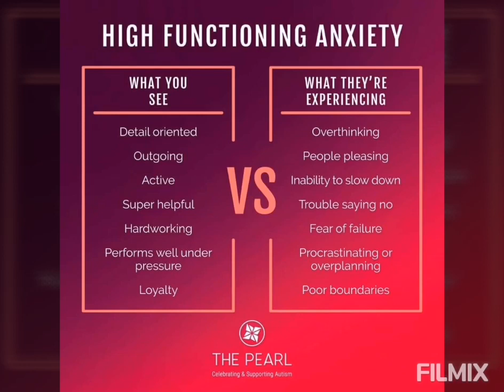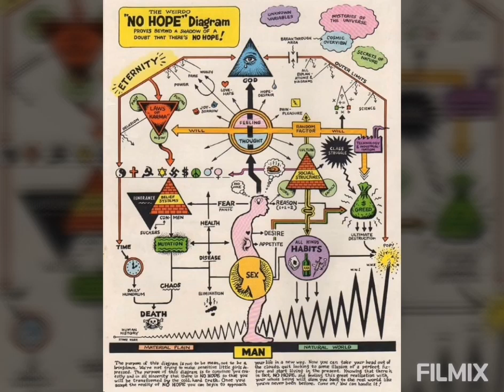Who listens to their wife?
The burbs is a classic